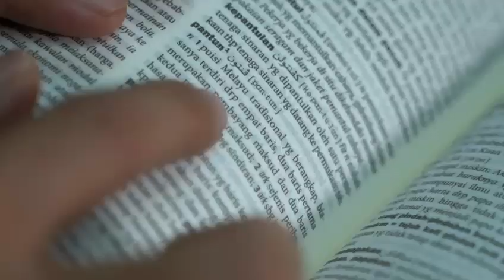Pertandingan Sambung Pantun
Pertandingan Sambung  Pantun anjuran Dewan Bahasa dan Pustaka (DBP) dengan kerjasama KUISCELL Sdn.Bhd.